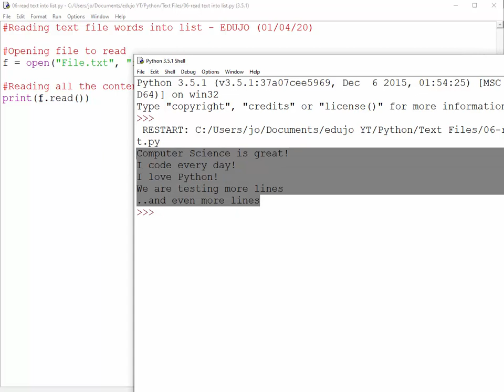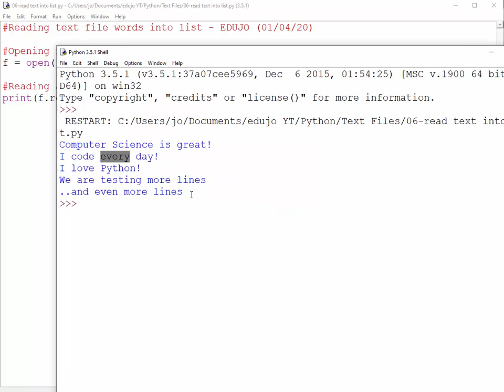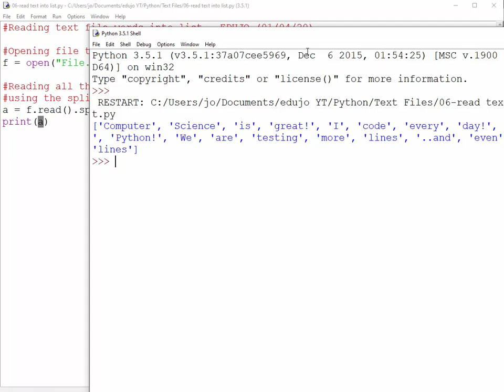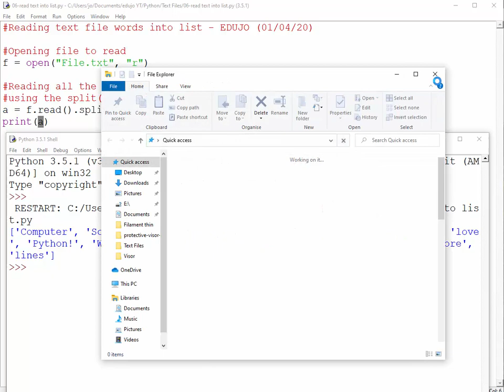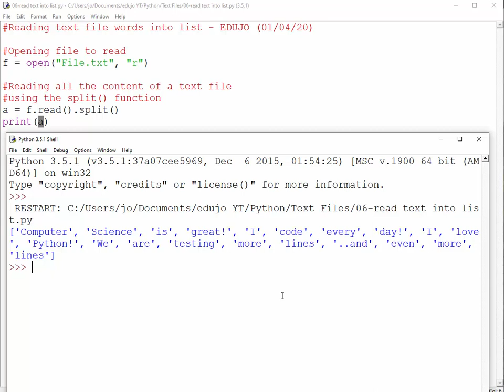Text File Basics - 06: Reading data from text file and splitting words into list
In this video I will demonstrate how to read data from a text file and then split the words from the text file into a list using Python coding.